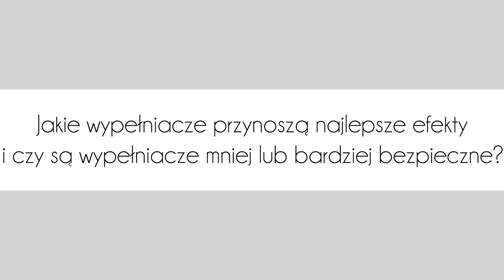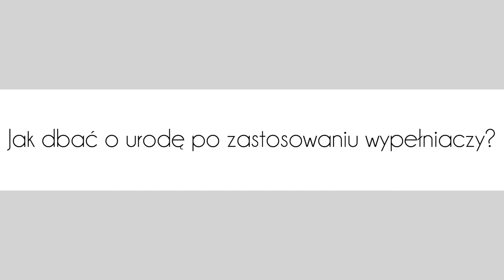Które wypełniacze przynoszą najlepsze efekty?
Które wypełniacze są bezpieczne i przynoszą najlepsze efekty? Jak często należy powtarzać zabieg? Wyjaśnia dr n. med. Anna Brzozowska-Jaśkiewicz, specjalista neurologii i medycyny estetycznej ze szpitala Żagiel Med w Lublinie.